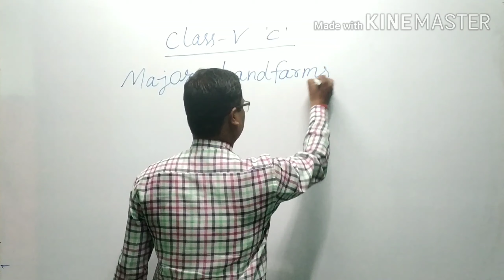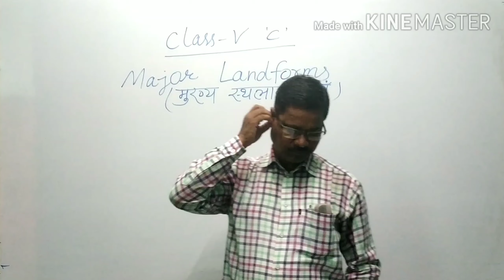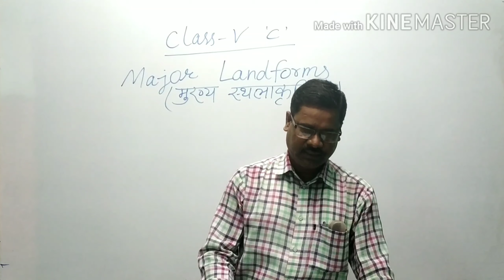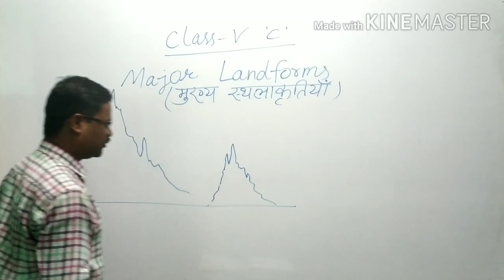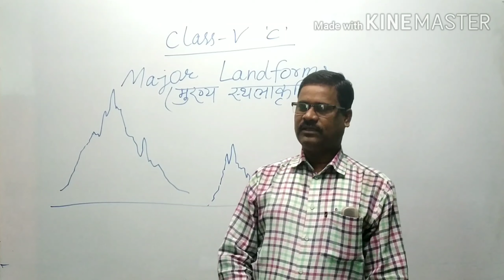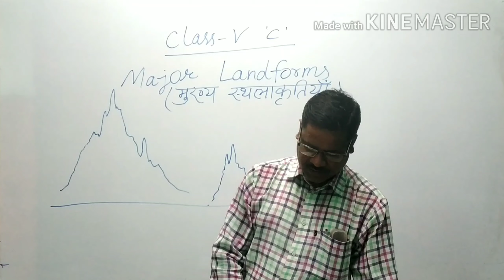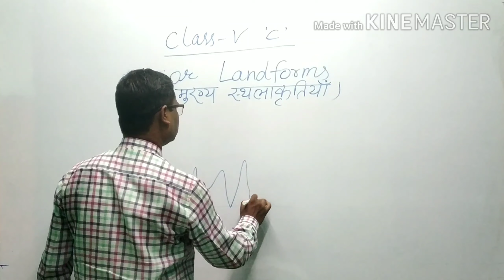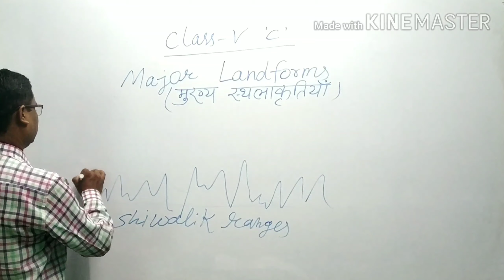🔴 Social science | Major Landforms | Class-Vth CBSE | Date-15-6-2020 | By Deepak sir